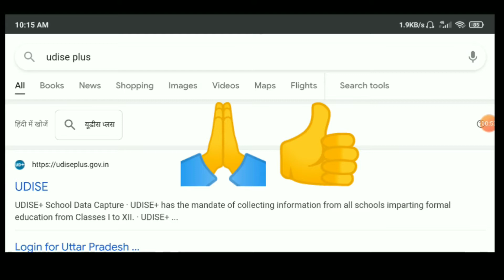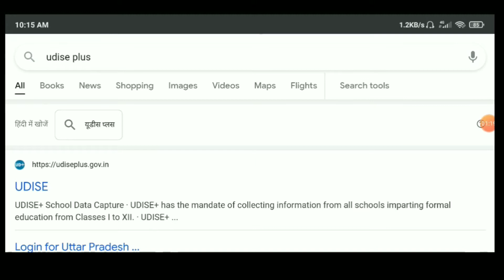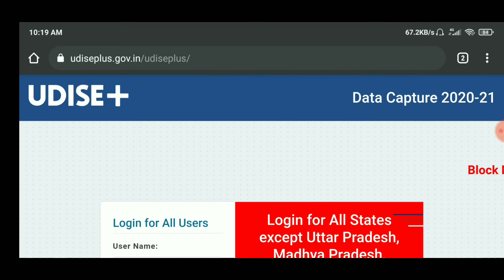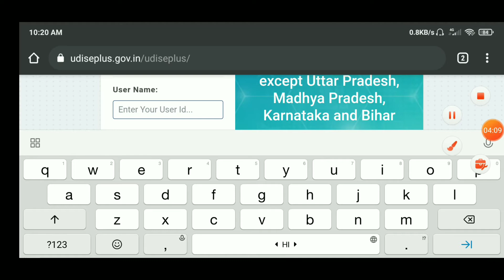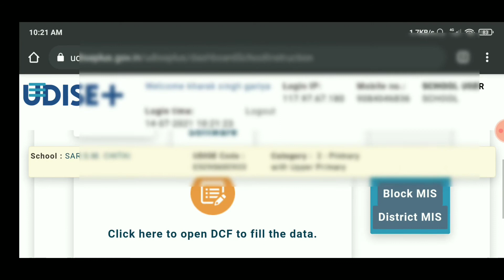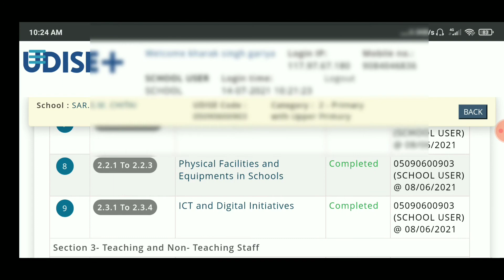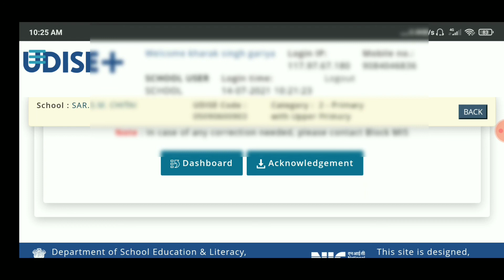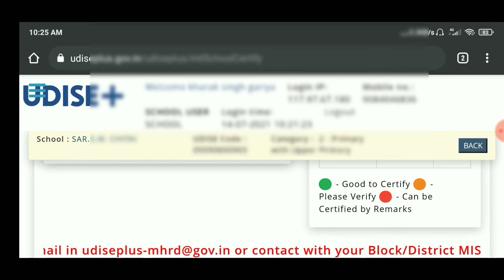UDISE PLUS Certified data kese kre How to udise certify